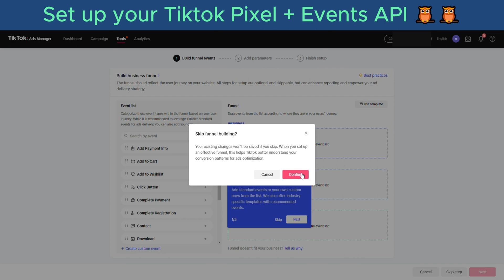[How-to guide] Set up Tiktok Pixel + Events API to drive ad performance for Shopify merchants - 2023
Omegatheme - The best apps for your stores on e-commerce platforms
🏢Address: 8th floor, Hoa Cuong Building 18/11 Thai Ha Str. , Dong Da Dist, Hanoi
🏢Head: No. 3, 175/55 Lane, Lac Long Quan Str, Nghia Do Ward, Cau Giay Dist, Ha Noi